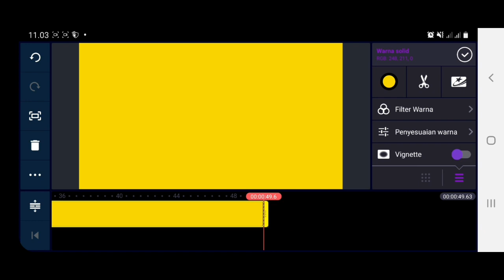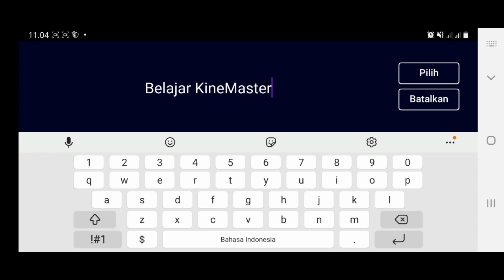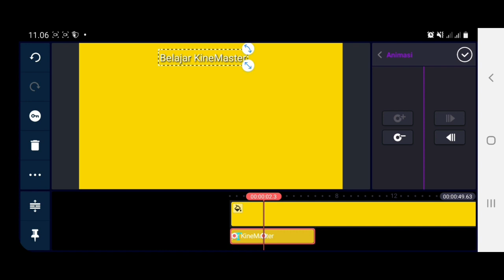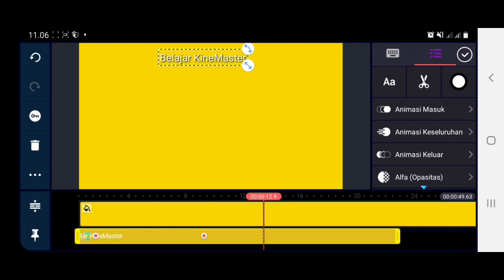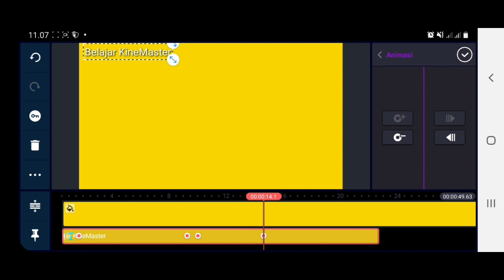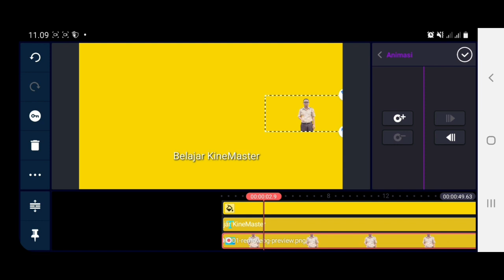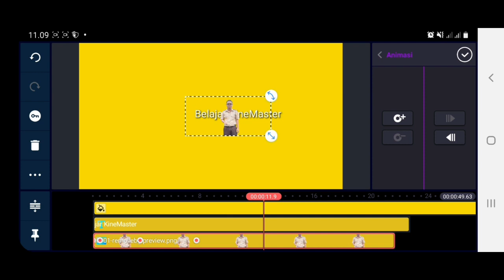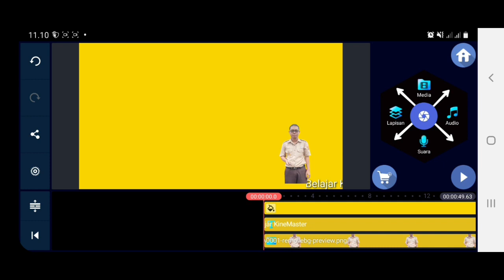FUNGSI TANDA KUNCI PADA KINEMASTER || KineMaster Tutorial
Video ini berisi tutorial sederhana cara memfungsikan tanda kunci atau keyframe pada kinemaster